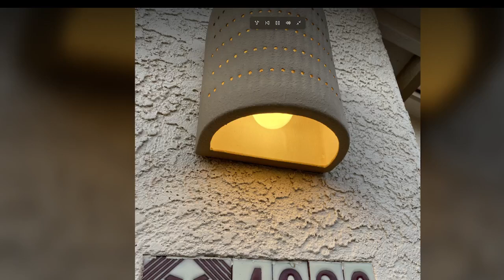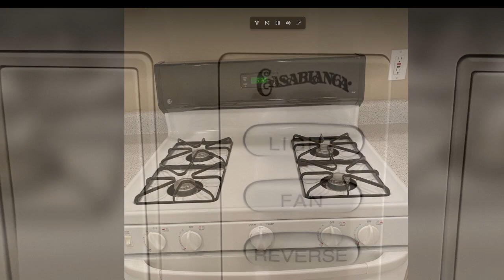Candleberry on May 1 2021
Pictures of the Candleberry on May 1, 2021.